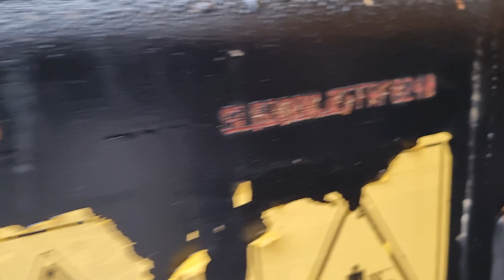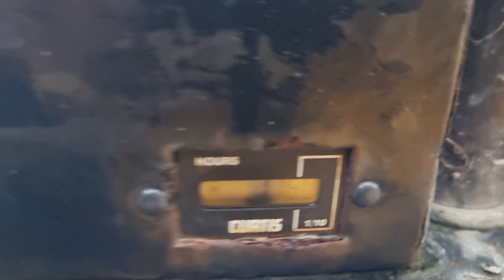DUMPER JCB 3TST - FIŠ MACHINERY SLOVENIA